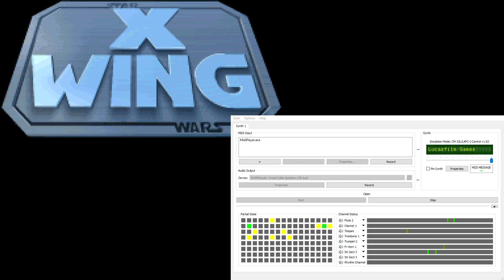X-Wing Super-CM-32L OST - Tech and Film rooms